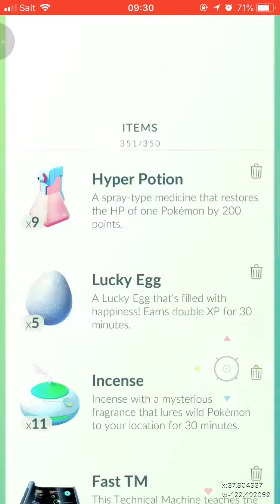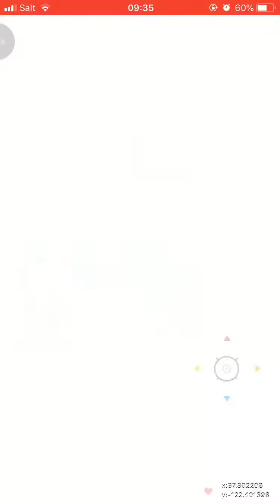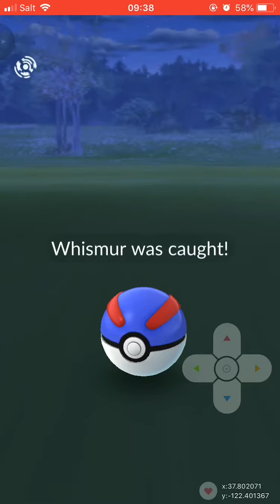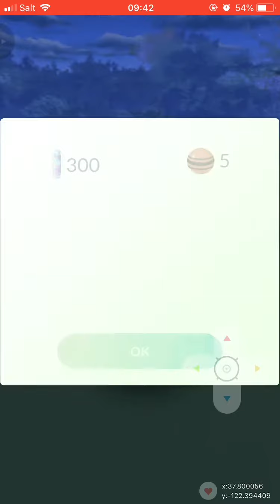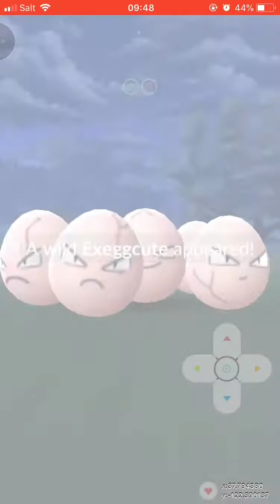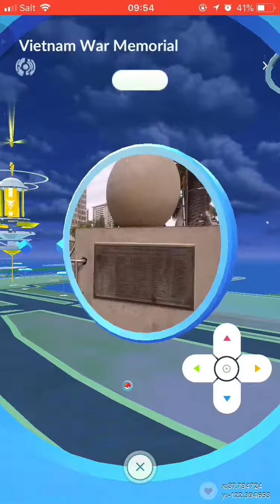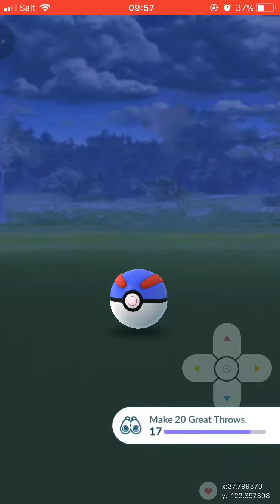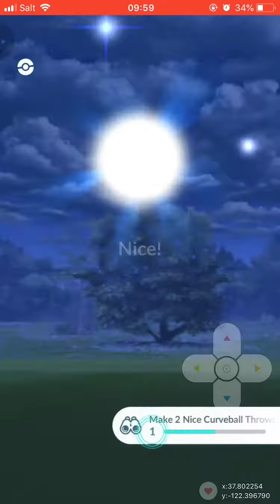POKEMON GO #22 | APANHEI UM STANTLER (IOS/ ANDROID/ JOYSTICK/ PORTUGUÊS)